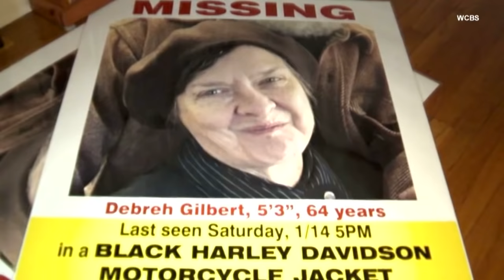See The Moment This Man Learned His Missing Wife with Alzheimer's Was Found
This is the moment Scott Kegelman of New York learned his wife, Debreh Gilbert, had been found. The 64-year-old suffers from Alzheimer's disease. Kegelman says she disappeared while they were shopping at a Rite Aid on a Saturday night. Police started searching for her and missing person fliers went up all over the neighborhood. It wasn't until Wednesday when Kegelman got the good news. A nurse at St. Barnabas Hospital saw Gilbert's photo on the news and recognized her.